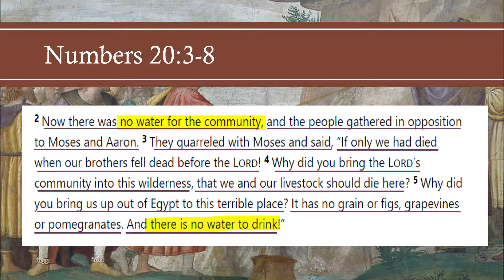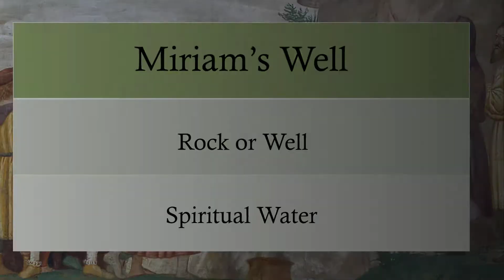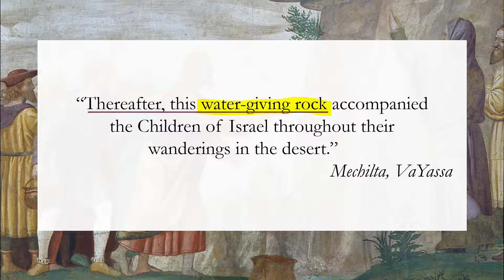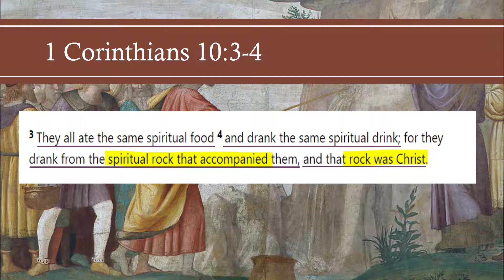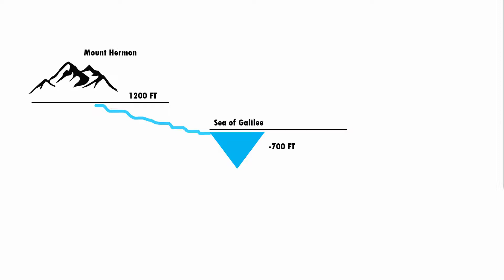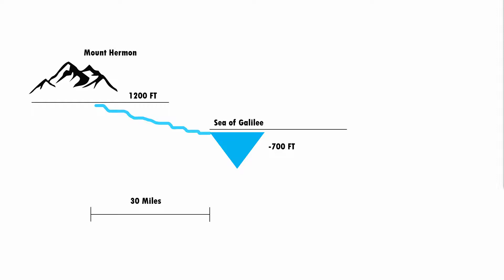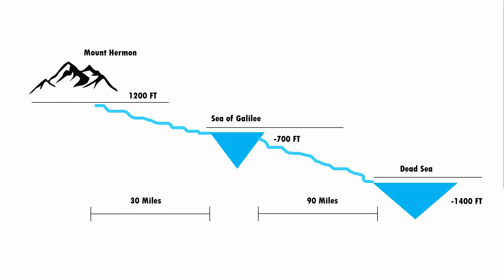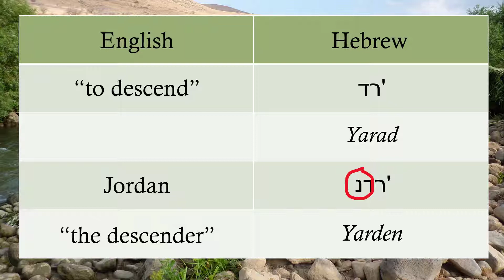Sea of Galilee (pt. 6) - the Jordan River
In today's video, we take a look at the Sea of Galilee and the Jordan River.

Sea of Galilee - There is a Jewish legend - Miriam's Well - about a rock that provided water while the Israelites were in the wilderness for forty years. That rock, it is said, eventually makes it into the Sea of Galilee. The Legend of Miriam's Well is referenced by the apostle Paul in 1 Corinthians 10:4.

Jordan River - this is an introductory look at the Jordan River. The Jordan holds significant spiritual symbolism for both Israel and Christians.

References -
Louis Ginzberg – The Legends of the Jews: All Four Volumes

3:07 Jordan River
5:08 Map overview
7:05 Mount Hermon
8:10 Sea of Galilee and sheepfold
11:22 Legend of Miriam's Well
13:04 Water from a Rock
15:26 Numbers 20:3-8
17:39 Numbers 20:1 Death of Miriam
20:08 The Legends of the Jews - Ginzberg
22:18 I Corinthians 10:3-4
27:07 Jordan River
28:25 Profile of Jordan River
29:14 Mount Hermon
29:31 Caesarea Philippi
31:39 Spring at Dan
33:07 Jordan River - possible meaning
35:48 Crossing the Jordan - Spiritual Metaphor
39:33 The lesson of "Two Seas"